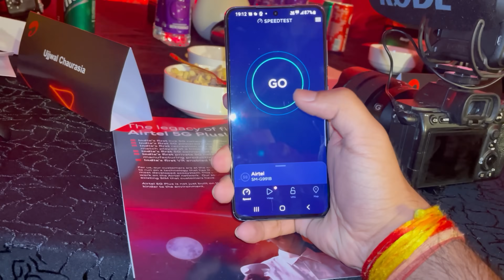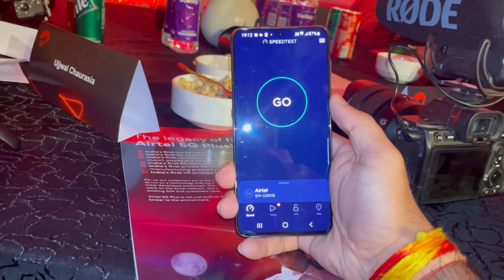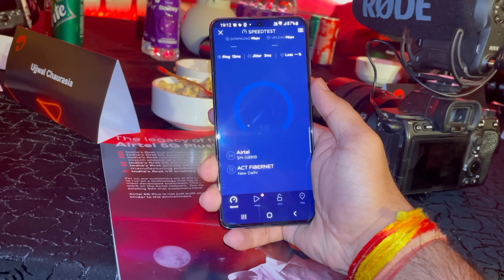EXPLORING THE AIRTEL 5G PLUS EVENT | VLOG